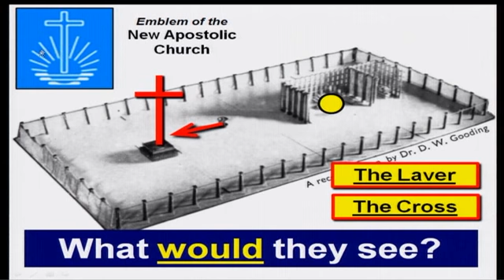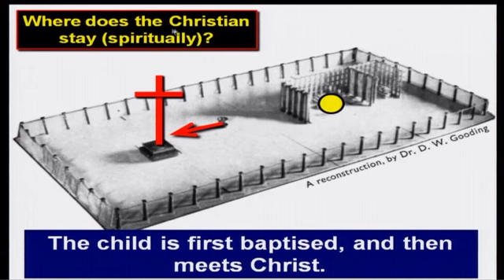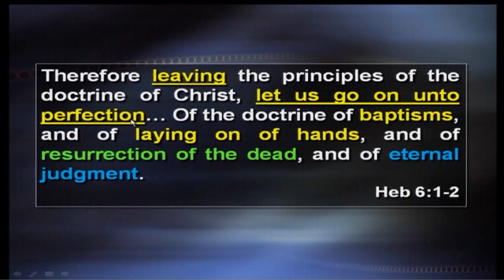06A Smoke in the sanctuary 3 of 7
The next chapter in the God's Temple of Truth Series.